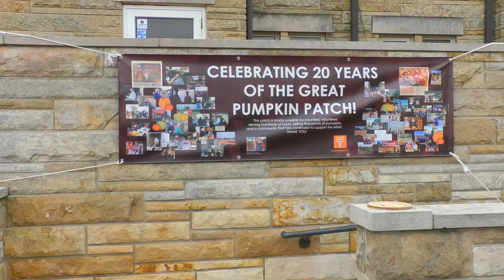Great Pumpkin Patch Returns to Congress Street United Methodist Church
For the past 20 years, the Great Pumpkin Patch at Congress Street United Methodist Church has been a beloved fall tradition, with proceeds supporting local Lafayette charities.